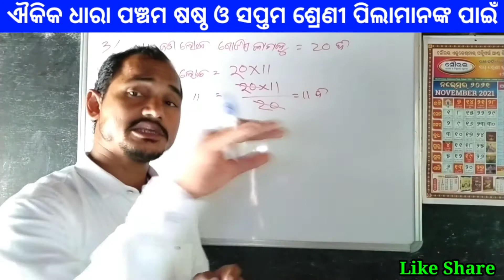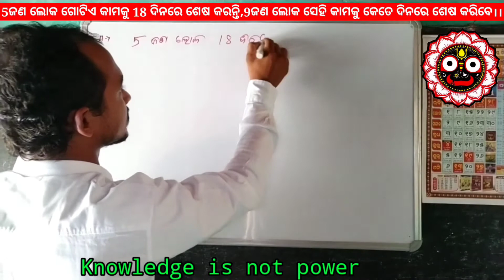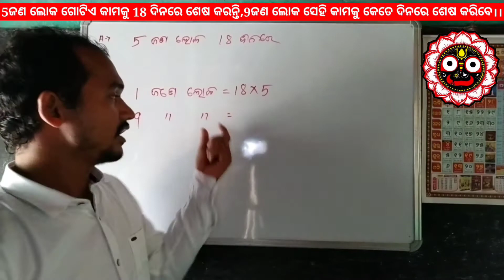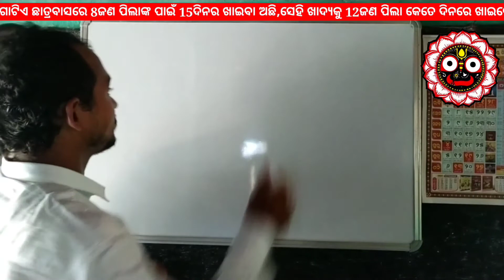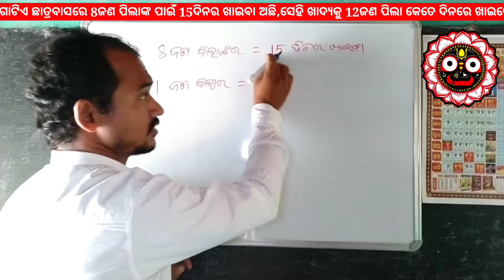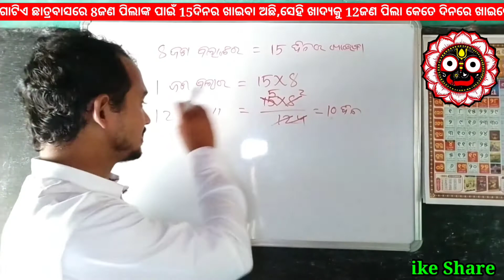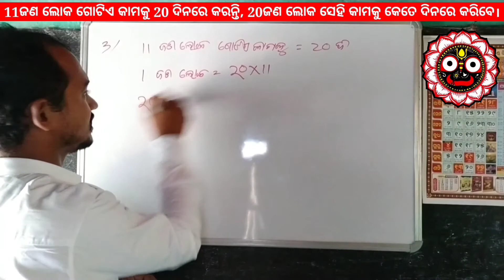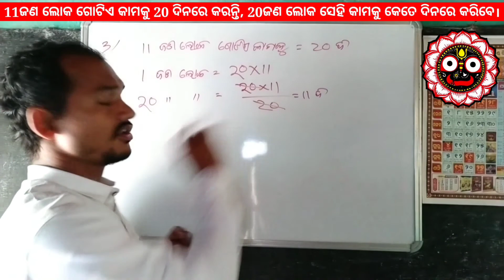ଐକିକ ଧାରା, math formula in odia, question and answer discussion // study trick education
mathformulaodia studytricks study trick education YouTube channelରେ ଦେଖନ୍ତୁ ସମସ୍ତ ପ୍ରକାର ବୈଦିକ ମାନସାଙ୍କ ଓ ସରକାରୀ ଗଣିତ ସହିତ competitive math short tricks and amazing Gk tricks in India .